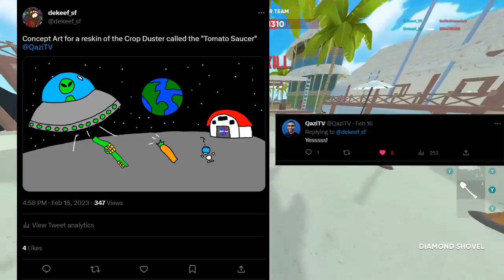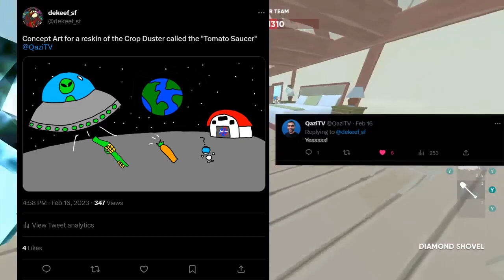The Future of Shotgun Farmers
I conspire about a game that I play sometimes...

SF Friday Farming Games is a server where the SF community meets in a VC every Friday at 5 pm EST to play a combination of random and tournament games. All platforms and people are welcome! It also has SF Pick Up Games where competitive players can 1v1 and 2v2 and compete on the leaderboard.

Tags (I'm hungry for views): shotgun farmers,shotgun farmers game,indie game,qazitv,z0mbear,superlitgames,shotgun farmers codes,shotgun farmers switch,shotgun farmers xbox,shotgun farmers playstation,shotgun farmers ps4, birdy,shotgun farmers pro player,shotgun farmers tournament,shotgun farmers birdy,shotgun farmers iceberg,shotgun farmers battle pass,shotgun farmers horde mode,shotgun farmers update,shotgun farmers montage,shotgun farmers edit, Dekeef, Dekeef_SF, Montage, Video Game Montage, Compilation,SMii7Y, Blarg, Banjo moment,Moonside, Cattle Pass,Battle Pass, Season 2,Shotgun farmers vr, shotgun farmers creative mode, creative, creative mode